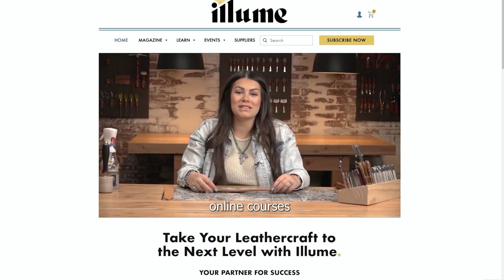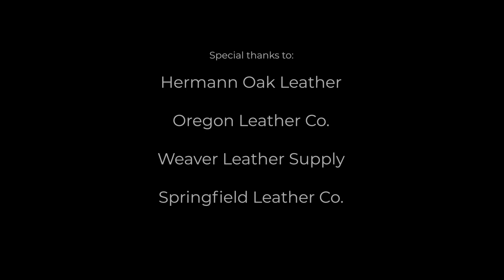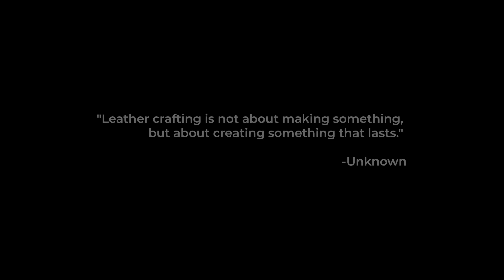The Leather Games - Handbag with a tooled element challenge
Live from the Pendleton Leather show three teams faced off to build a handbag with a tooled element in 90 minutes. Each team was allowed one special tool and limited to 4 tools in use at any given time.

Hosted by Joe Meling @joemeling3216 and Misty Shaw from Illume Connect.

Team Leaders:
Julie Baugher
Aaron Heizer  @makersleathersupply1220
Matt Wanner @BURNS-gc1sy

The Pendleton Leathershow is the Northwest's only trade show for leatherworkers of all types. First weekend in November, Pendleton Oregon.